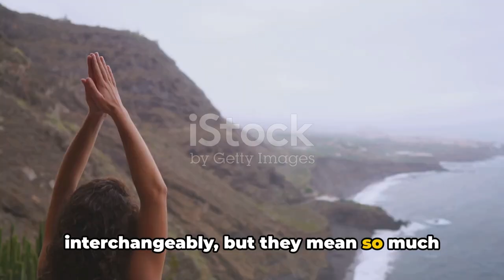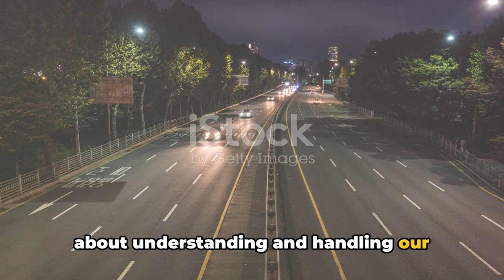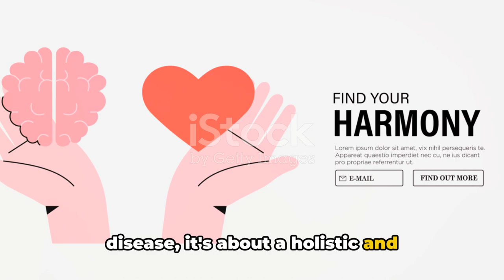Understanding Health and Wellness || Your Overall Wellbeing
Let's start on a transformative journey toward total well-being. Today's episode is a deep dive into the interconnected realms of mind, body, and soul, and we'll kick things off by unraveling the fundamental definitions of each.

For more videos on Health and Wellness please visit the below links,

findyourpeace natureserenity forestbathing
stressrelief mindfulness reconnectwithnature
mentalhealthboost anxietyrelief digitaldetox
outdoors
peacefulvibes positiveenergy